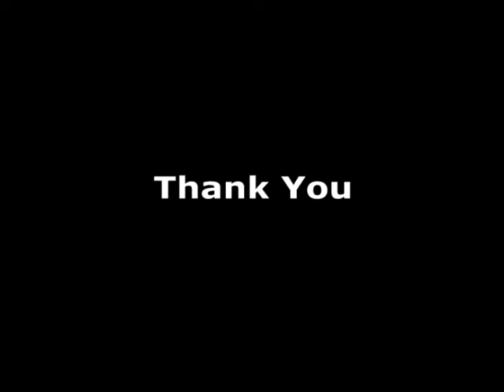Concrete Staining Service in Fort Lauderdale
If you are satisfied with the job you have done with your floor, you might even be more satisfied and happier with the jobs done by concrete staining professionals. If you let the professionals do it, you do not have to do so much work and will be happier with the results.

We Provide Services:

Concrete Floor Cleaning
Concrete Floor Repair
Concrete Floor Restoration
Concrete Floor Acid Staining
Concrete Garage Floor Polishing